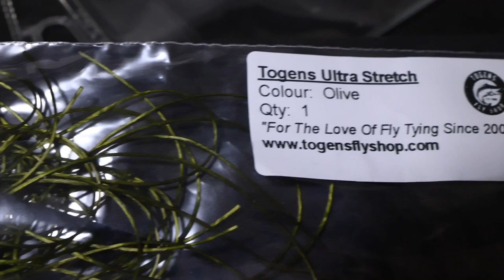How To Tie: Ultra Stretch Damsel Nymph by Brandon Nam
In this video one of our long time customers Brandon, shows us how he ties a Dansel Nymph using Togens Ultra Stretch.